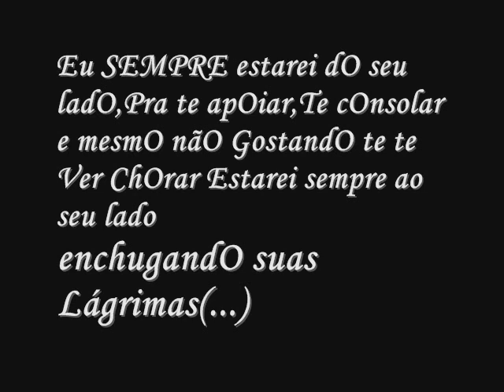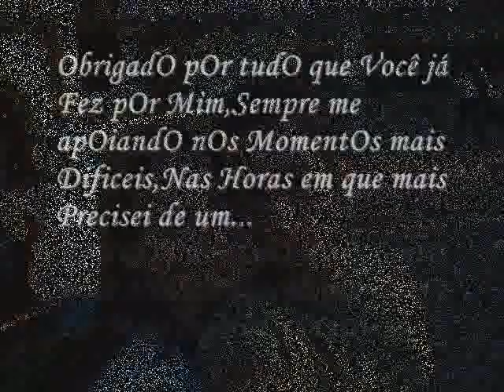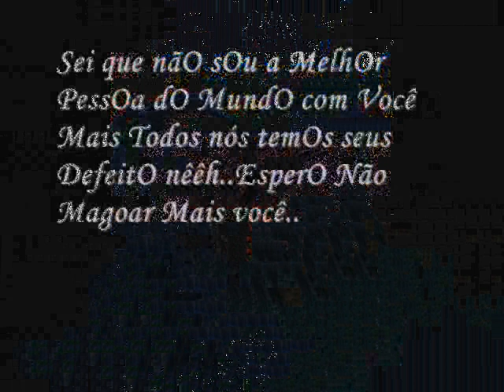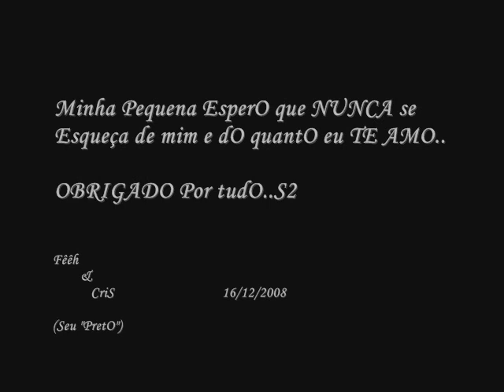Charlie Brow Jr.- Me Odeie Cris S2 Fêêh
Te amO Minha Pequena.